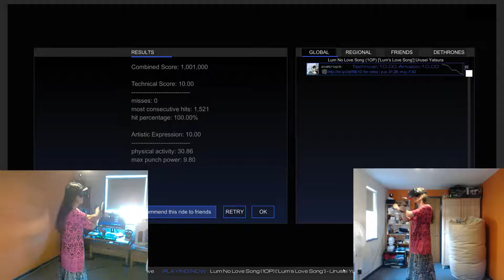Urusei Yatsura - Lum no Love Song [Audioshield Elite 10+10]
"Lum no Love Song" ("Lum's Love Song") by Yuko Matsutani, from the animé series Urusei Yatsura... performed on the HTC Vive by yours truly, at the highest difficulty level of the insanely-addictive virtual reality music game Audioshield.